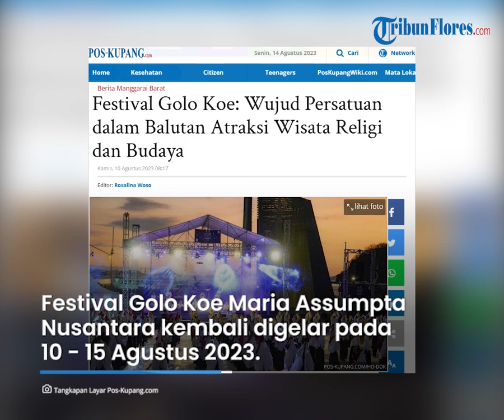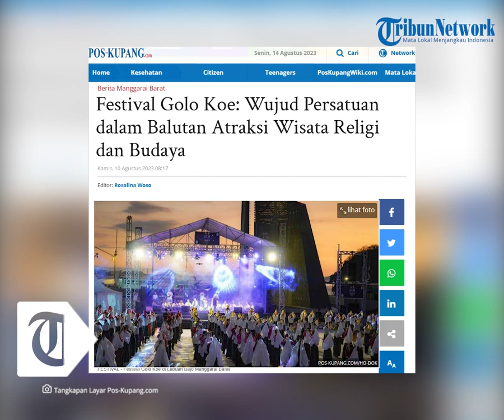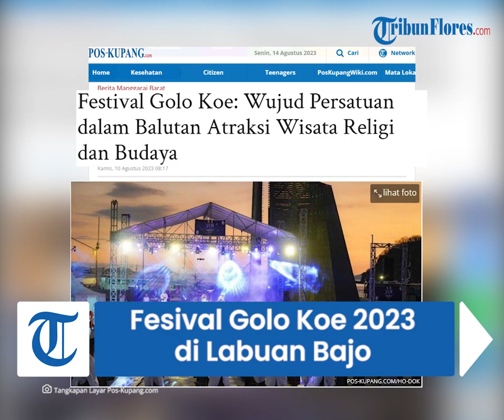Festival Golo Koe 2023 di Labuan Bajo:Wujud Persatuan dalam Balutan Atraksi Wisata Religi dan Budaya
TRIBUNFLORES.COM, LABUAN BAJO - Festival Golo Koe Maria Assumpta Nusantara kembali digelar pada 10 - 15 Agustus mendatang di Kawasan Marina Waterfront City Labuan Bajo.

Kolaborasi antara Keuskupan Ruteng bersama Pemkab Manggarai Barat, Kementerian Pariwisata dan Ekonomi Kreatif, dan Badan Pelaksana Otorita Labuan Bajo Flores atau BPOLBF ini akan diikuti oleh 1.500 peserta dari 86 komunitas dan lembaga di Keuskupan Ruteng.

Selain itu, sebanyak 152 UMKM juga turut berpartisipasi dalam gelaran festival religi Katolik ini.

Artikel ini telah tayang di Pos-Kupang.com dengan judul Festival Golo Koe: Wujud Persatuan dalam Balutan Atraksi Wisata Religi dan Budaya,

Sumber: PosKupang.com
Editor: Rosalina Woso
VP: Ian Taopan